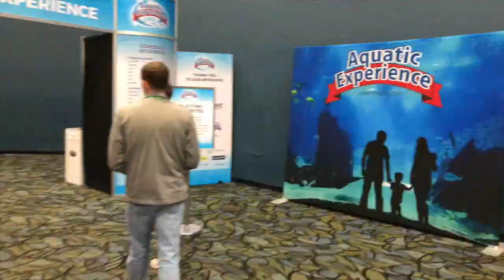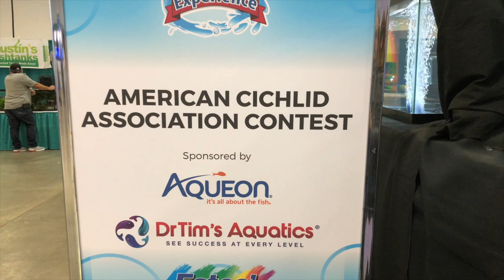Aquatic Experience 2018 Montage - Part I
Here is my view of the Aquatic Experience 2018 Montage - Part I. From the tinfoil hat to the fish...